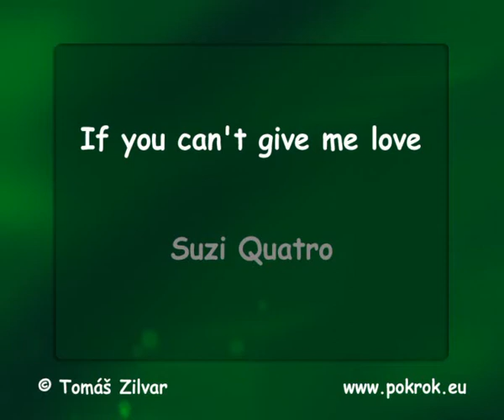If you cant give me love - Suzi Quatro